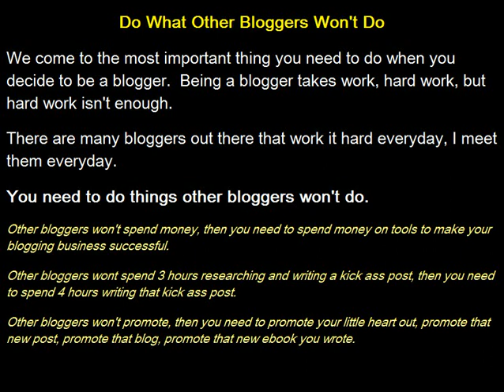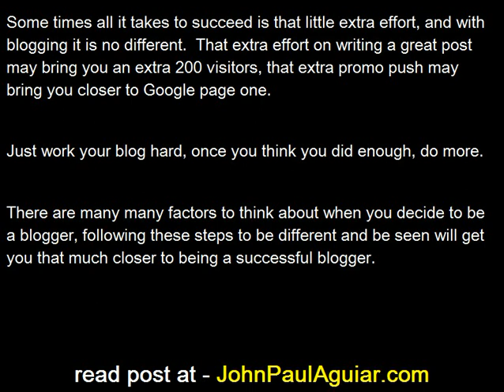Be A Blogger That Stands On His Own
- You want to be a blogger, right?  Let's look at some steps you need to do.